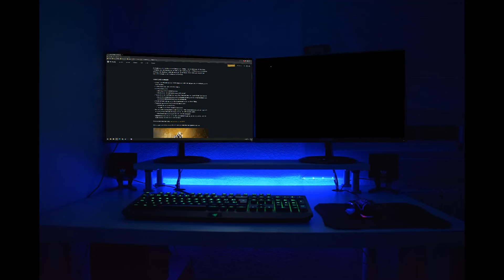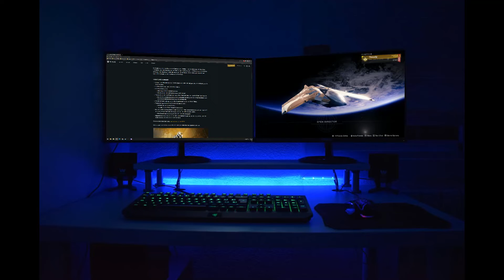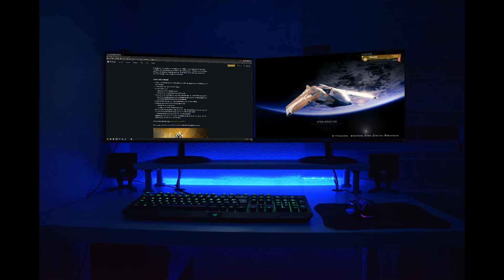Waiting for your raid team to come online while falling asleep at your desk at 10:57pm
"I'll be on in a minute"